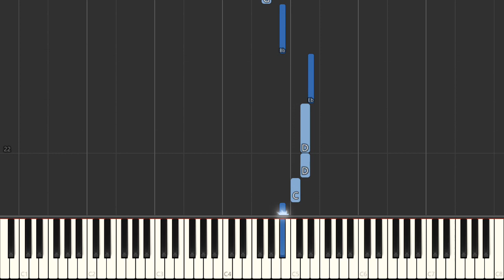You Better Go Now - Irvin Graham | Right Hand Only